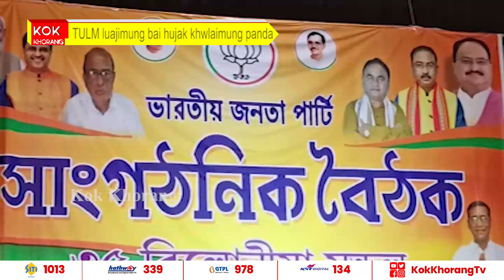Swrang salo biloniani town hall oh bjp bodol ni bwkhaktwi kaisa koklam panda songsajak kha.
Swrang salo biloniani town hall oh bjp bodol ni bwkhaktwi kaisa koklam panda songsajak kha.Aro manjak kha BJP bodolni haste achukphang Rajib Bhattacharjee , general secretary Papia Dutta no khobwi bodol ni tangkrak rog .Bodolno tei kwrak khwlaina bagwi ah salni panda songsajak kha.